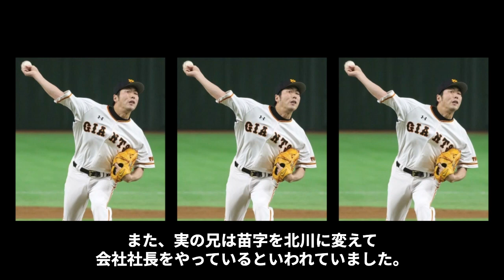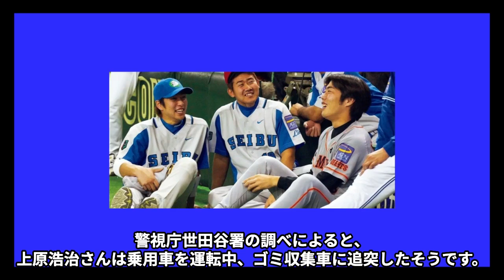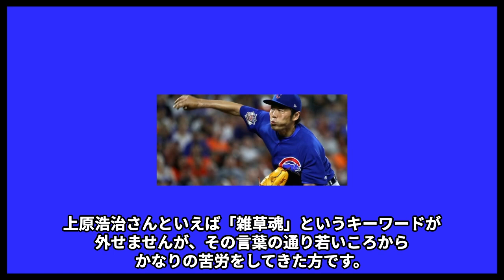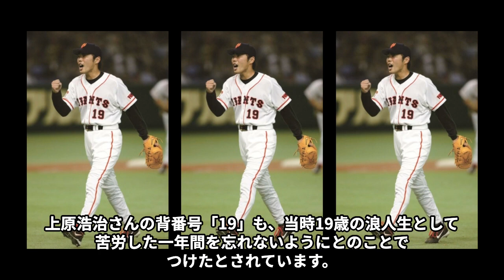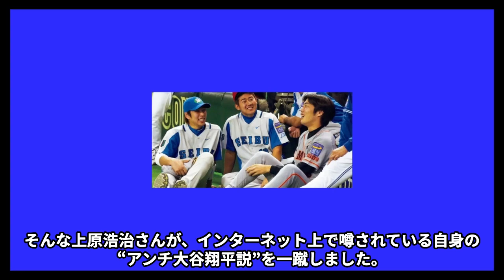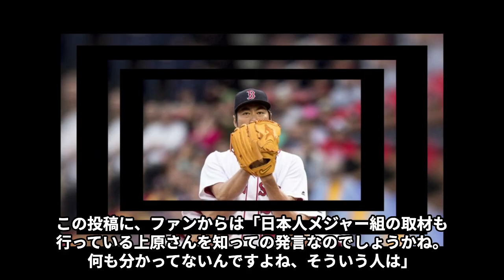上原浩治が起こした“ひき逃げ事件”や“アンチ”大谷翔平説の真相に言葉を失う…「野球」で活躍していた元選手の嫁の前職に驚きを隠せない…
暴露クラブでは、アスリートの闇やスポーツの黒い噂、ニュースなどを

スキャンダルネタやゴシップニュースなどが好きという方は